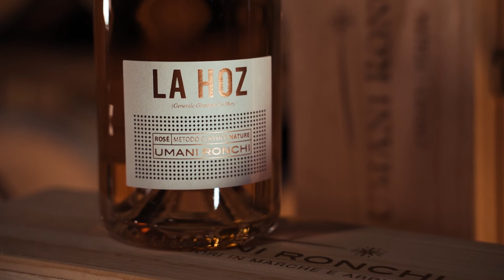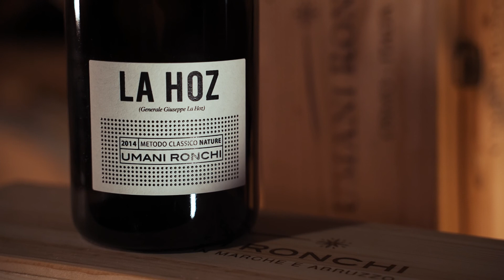Michele Bernetti racconta la linea di Metodo Classico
Una piccolissima produzione “privata” nata dall’interesse e dalla curiosità personale di Michele Bernetti diventa una produzione di successo. LH2, La Hoz e La Hoz Rosé Nature: una collezione a tiratura limitata che si pone tra le vette del panorama del Metodo Classico nazionale.